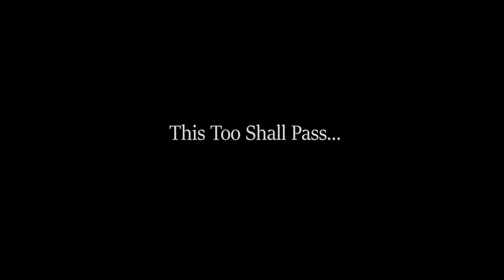Thoresen Corona Days (A Groundhog Day Parody)